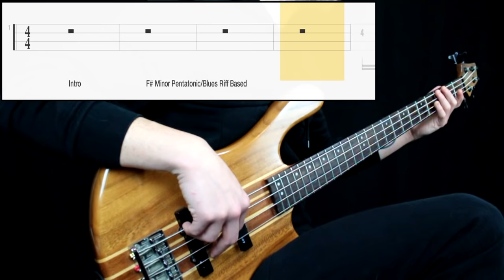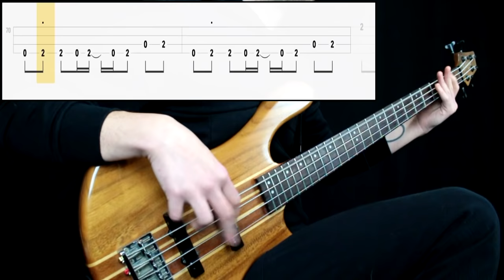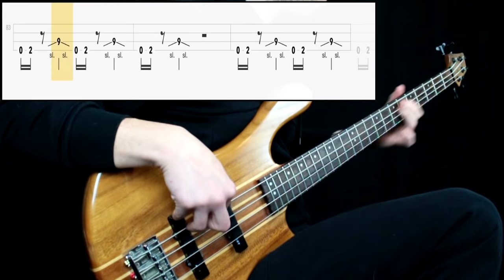Rage Against The Machine - Guerrilla Radio (Bass Cover) (Play Along Tabs In Video)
Bass Tone

- Bridge Action: Mid High (i digged hard)
- Pickup Selection: Both
- Pickup Tone: Full
- Finger/Pick Strength: High (much lower with lower action)
- Finger/Pick Shape: Sharp
- Other: played in a middle position between pickups

Amp/Cab Tone

- Gain: 7
- Bass: 6
- Mids: 7
- Treble: 7
- Pedals: No
- Other: original has some parts with extra gain or overdrive. I didn't apply that

Mixing

- EQ: Boosted low end, presence at 1k, 2k, 300hz (just a bit)
- Other: -

Transcription Sources

- Isolated Track: No
- Live Videos: Yes
- Clips: No